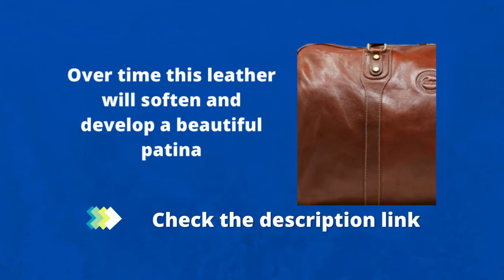Best Cenzo Duffel Vacio Brown Italian Leather Weekender Travel Review Bag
Cenzo Duffle Vecchio Brown Italian Leather Weekender Travel Bag

Product Description
The Cenzo Duffle Bag is the perfect 1-3 night weekender. It is made in Italy using Italian calfskin leather, brass zipper, smart contrast stitching, durable 8 oz cotton duck canvas lining, and brass hardware. The vegetable tanned leather looks better as it ages. One characteristic of our vegetable leather is that it has large pores and absorbs smell - so you might detect a sweet nail polish scent when you remove it from the plastic for the first time. Please take note of this characteristic. This new leather smell is the result of the leather edge paint and clear stain coating - it fades after 24 hours in fresh air. Weight is 4.5 pounds